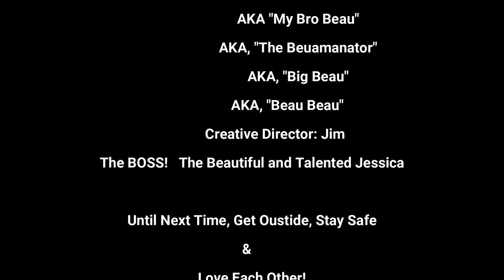Beach Day For Beau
Folks often ask us if Beau gets any exercise. The answer is yes! Check out Beach Day with Beau!

Cheers,
Camp Calamity